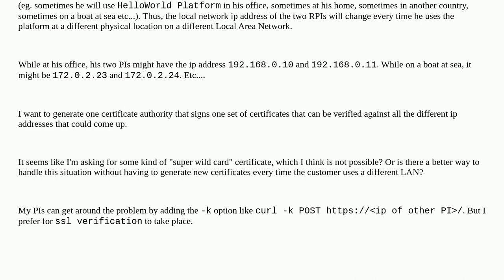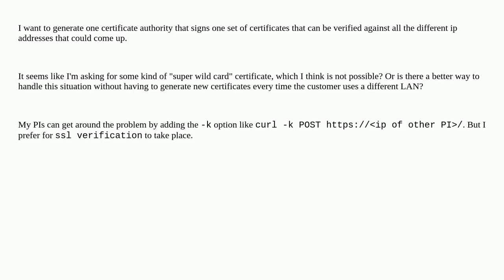Security: Creating SSL certificates that can work on any local area network?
Creating SSL certificates that can work on any local area network?

A special thanks goes out to the community

  tls openssl